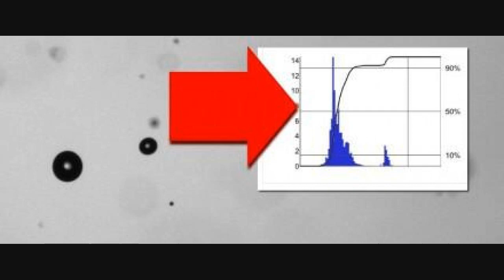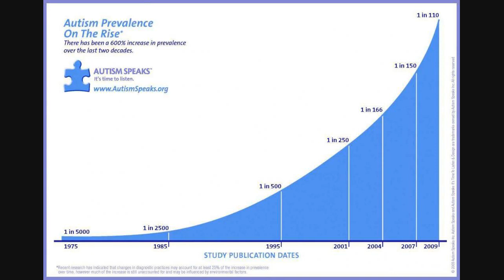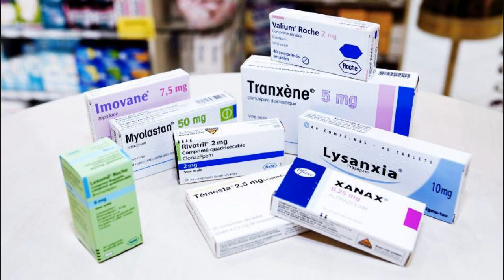Sinovac : Les Résultats Du Brésil Montrent Que Le Vaccin Chinois Est Efficace à 50,4%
Un vaccin contre le coronavirus développé par la firme chinoise Sinovac s'est révélé efficace à 50,4% lors d'essais cliniques au Brésil, selon les derniers résultats publiés par les chercheurs.